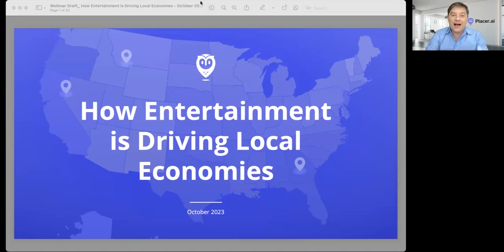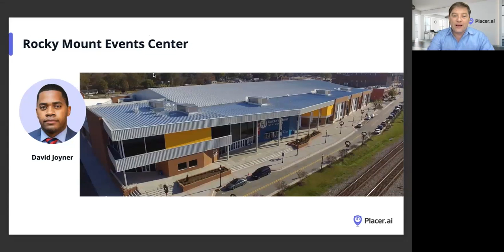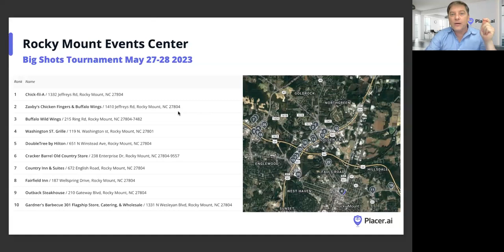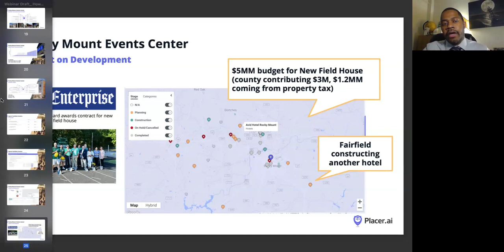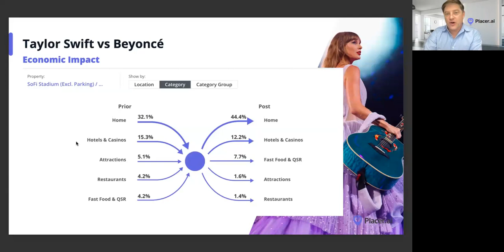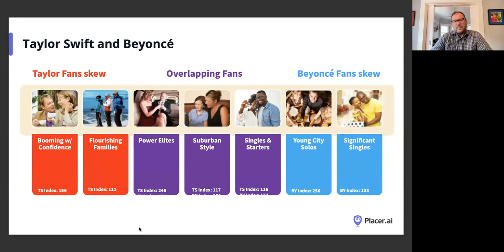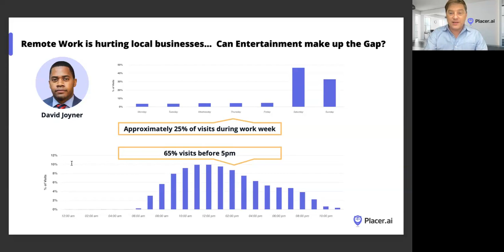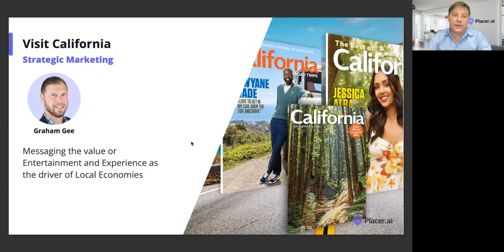[Webinar] How Entertainment is Driving Local Economies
In this webinar, we explore entertainment as a driver of economic growth. We’ll look closely at music events as well as professional, college, and youth sports events to see how they attract visitors and drive revenue across retail, restaurants, and hotels in communities large and small. People may in fact be working more from home, but that sure doesn’t keep them from going out!